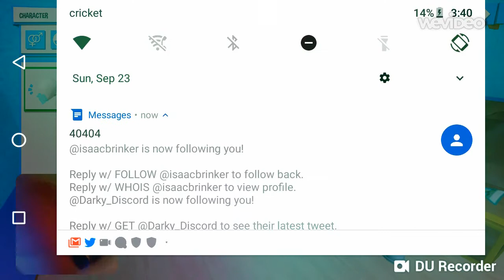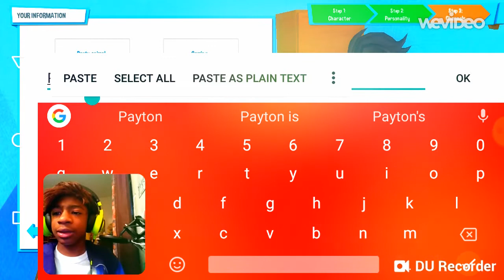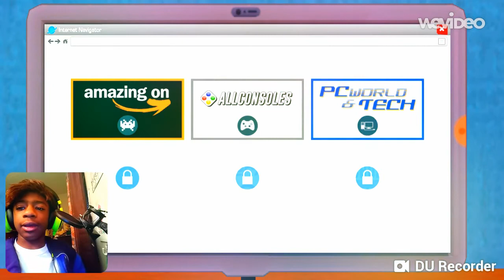WE ARE BACK | Youtubers life #6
yes, welcome back to youtubers life, it has been a long time since I have played it. i wanted to come back, so here i am!